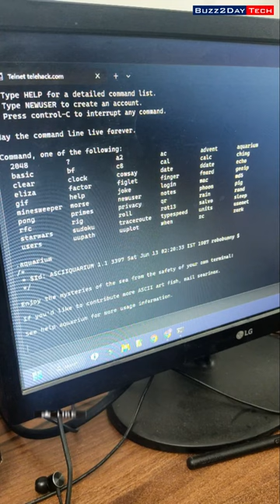Animated Fish Aquarium in CMD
Gadget i use for Recording:
Camera: I am using Mobile Camera